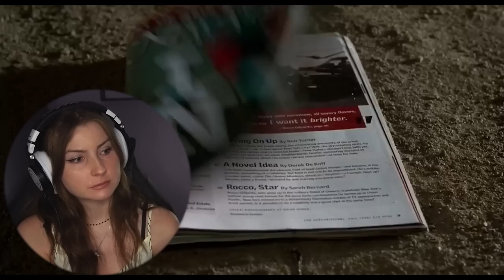*Men In Black 2* Reaction | First Time Watching!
Hey everyone! Here's Men In Black 2!!! I enjoyed watching MIB 2 and although the story and comedy may not be as strong as the first, it was still a fun cute movie to watch. I liked that it surrounded Agent J and how he's been since Agent K "retired" and how really no Agent has lived up to his partners expectations. It was a bit sad to see and the ending really didn't help BUT the movie had it's moments. It wasn't nearly as good as the first one in my opinion but I still really like the MIB universe so it was a good watch. I hope you all enjoy :)